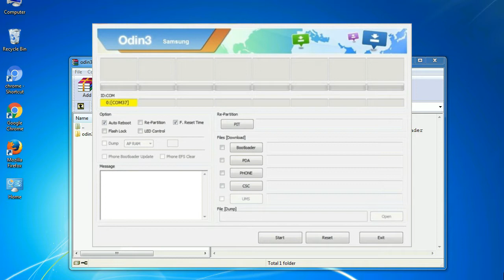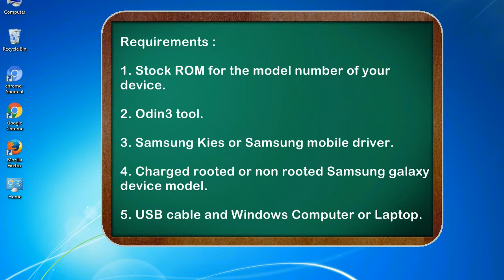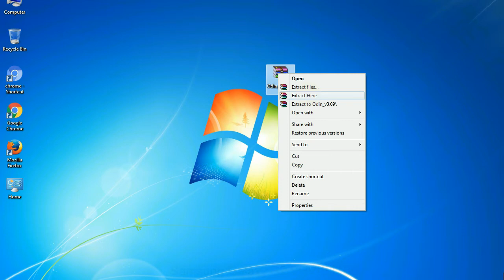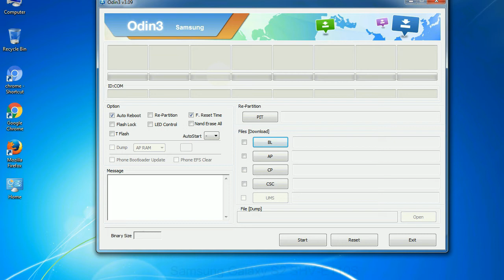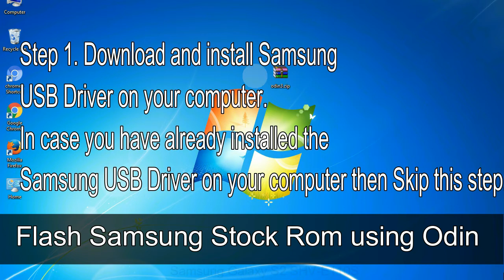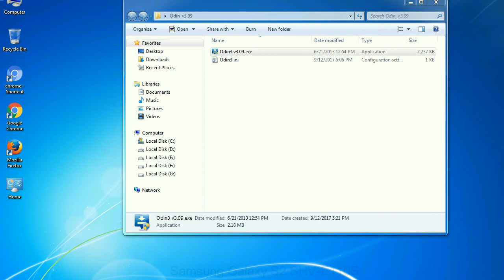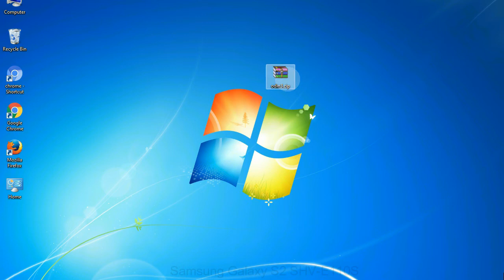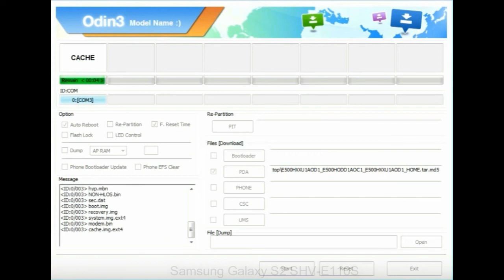How to Samsung Galaxy S2 SHV E110S Firmware Update (Fix ROM)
I talk to you How to Samsung Galaxy S2 SHV E110S firmware flash with Odin.

Here is a step by step guide on how to flash Samsung Galaxy S2 SHV E110S ROM:

Step 2. Download Stock ROM compatible with your Samsung S2 SHV E110S device or if you have already downloaded the firmware file then ignore downloading it again, and extract it on your PC.

Step 3. Power Off your Samsung S2 SHV E110S phone.

Step 8. Once you have connected the Samsung Galaxy S2 SHV E110S to the PC, Odin will automatically recognize the phone and see "Added" message at the lower left panel. or connect your phone to the PC via USB cable.

Now, your Samsung Galaxy S2 SHV E110S Firmware Update success.